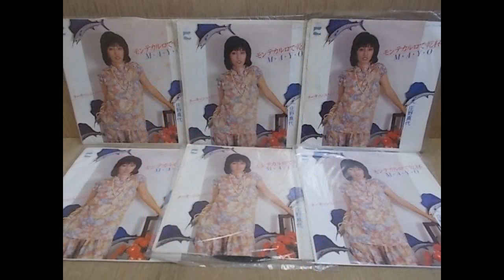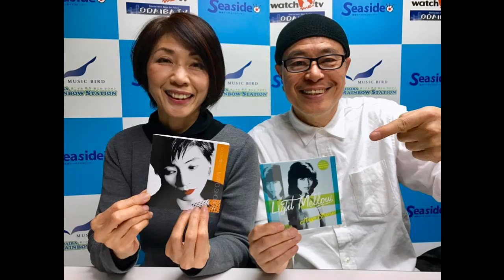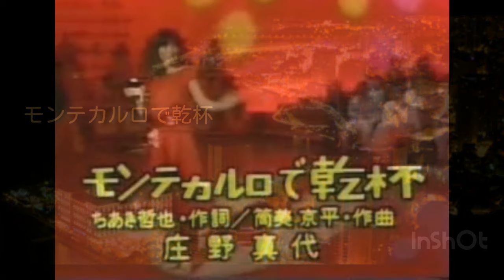モンテカルロで乾杯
"そして24時間 あの都会(まち)あとに
霧にしめった列車 ひとり降りた時
まさか待ってるなんて にくらしいひと
思いつめてる気持ち もろくターンさせるの

乾杯モンテカルロ 好きよあなたが楽園
シルクハットを月に飛ばして 明日は明日よ
踊ってモンテカルロ 熱いタンゴで夜通し
割れてしまえ 地球なんか
恋は狂詩曲(ラプソディ)

あれた砂漠に似てる あの愛し方
軽い陽やけのいたみ 胸に残るだけ
何かぬけだすように ここまできたの
だけどひきかえすより 他にしかたなさそう

黄金の時計を過去にまわして 明日は明日よ
酔わせてモンテカルロ キスの嵐で夜通し
割けてしまえ 未来なんか

地球なんか 未来なんか

「モンテカルロで乾杯」は庄野真代さんのヒット曲で、昭和５３年のポップス楽曲です。大ヒットした「飛んでイスタンブール」の流れをくんだアラブを舞台としてエキゾチックな雰囲気が漂います。"割れてしまえ 地球なんか"などの過激な？歌詞にドキッとさせられました。ちあき哲也：作詞 / 筒美京平：作曲。

歌のカラオケでしたらメロディの入ったこのチャンネルでイイかも！